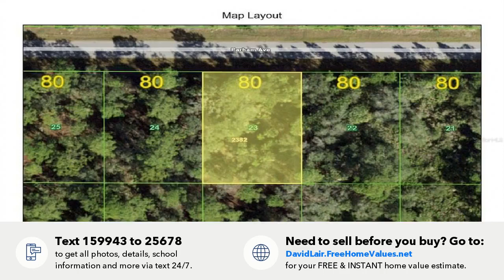13165 PARHAM AVENUE, PORT CHARLOTTE, FL Presented by David Lair.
Contact David Lair for more information.
Coldwell Banker Sunstar Realty  19700 Cochran Blvd,  Port Charlotte FL  33948

WHAT ARE YOU WAITING FOR?!! GET YOUR PIECE OF PARADISE TODAY!!! This is a great location to build your Custom Pool home!! Awesome Lot near all amenities for shopping in a very nice area of Port Charlotte!! Fisherman's and Golfers Paradise!!!               'SELLER HAS OTHER LOTS FOR SALE, PLEASE INQUIRE FOR PACKAGE DEAL'